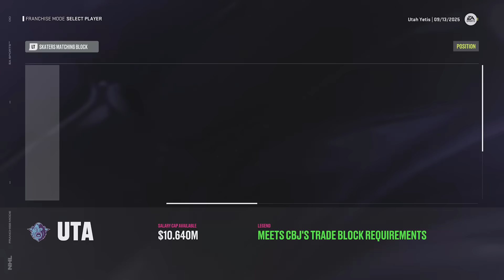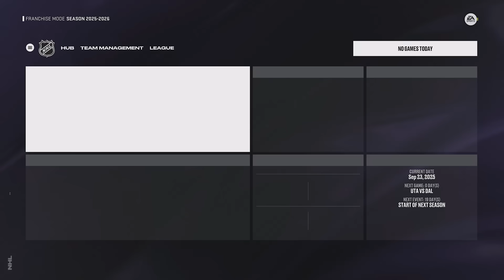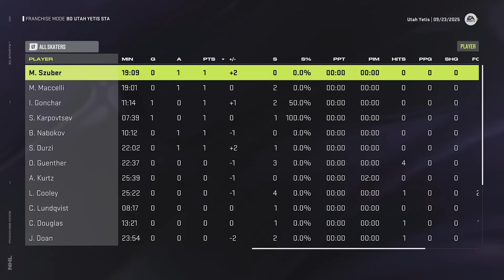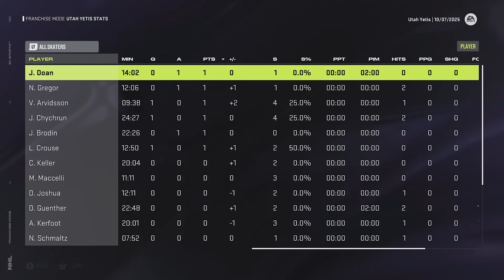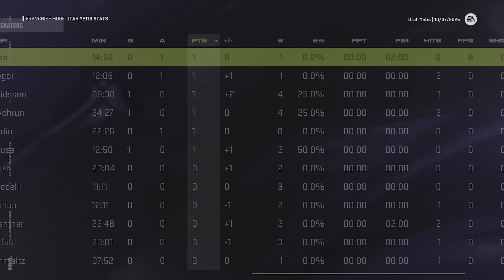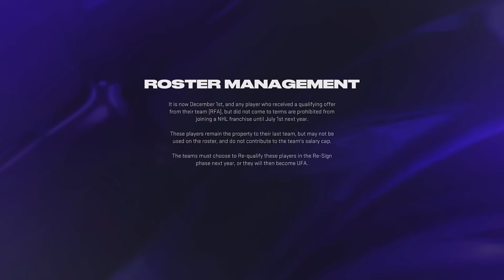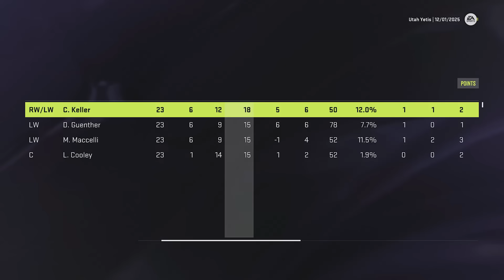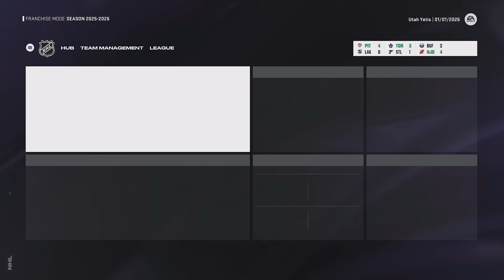NHL 24 - Utah Yetis - GM Mode Commentary ep 8